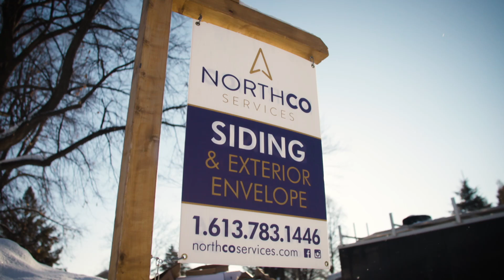NorthCo Services - Siding ad (english)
If you’re looking for siding contractors in Ottawa, search no more. At Northco we got you covered. We specialize in exterior siding renovations.